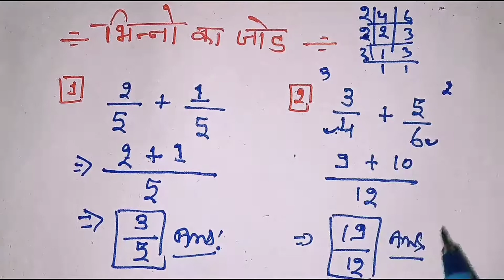भिन्नो का जोड़ || bhinno ka jod || addition of fraction || bhinno ko kaise jode || math trick